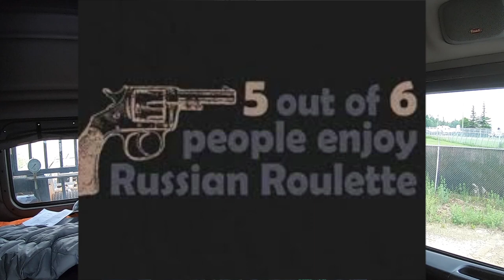SPEED SWING TO OKANAGAN VIA HWY 5 PT1 TRUCKING VLOG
This video is about picking up a speed swing in central alberta and taking it to okanagan bc interior via hwy 5

TRUCKER VLOG
TRUCKING VIDEO
BIG RIG VIDEOS
BIG RIG TRAVELS